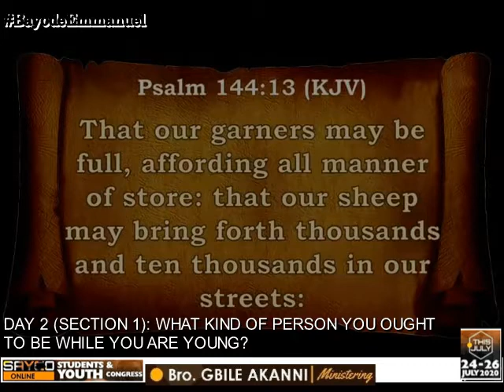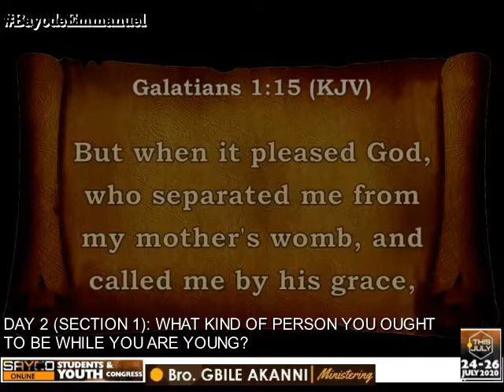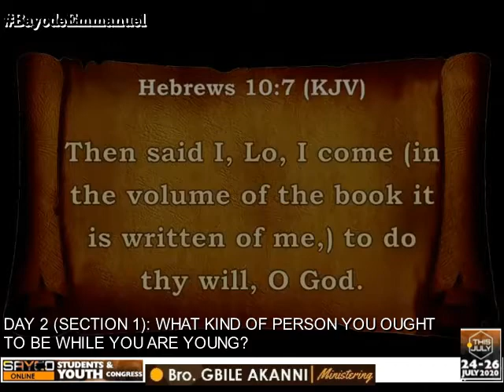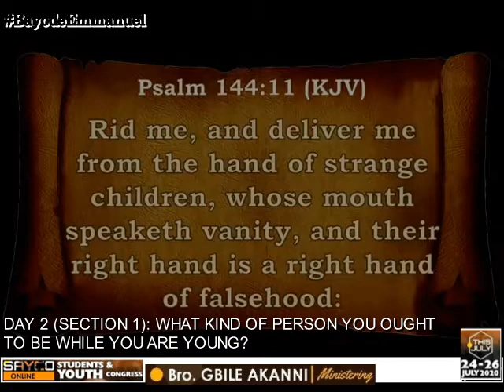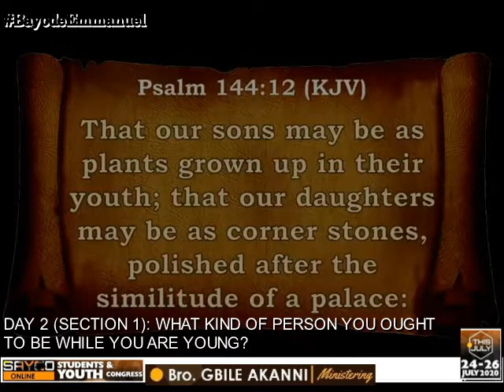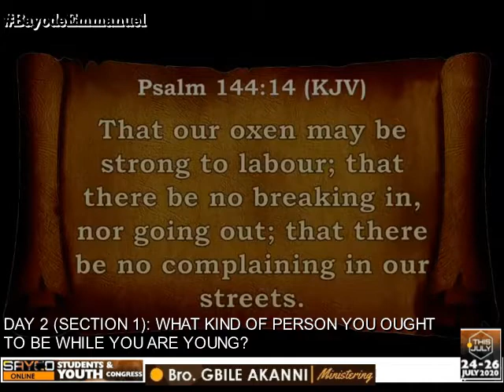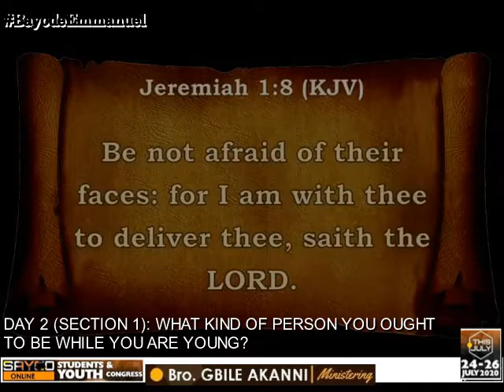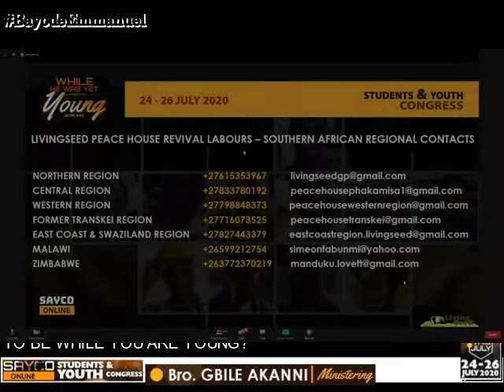Day 2(1st sect) Students and Youth Congress SAYCO 2020 message by Bro Gbile Akanni. Livingseed media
Students and Youth Congress SAYCO 2020 message by Bro Gbile Akanni. Living seed media of Peace house Gboko, Benue State, Nigeria. Sayco #2020